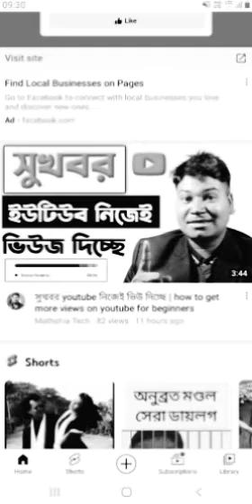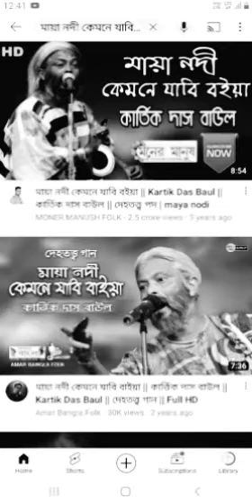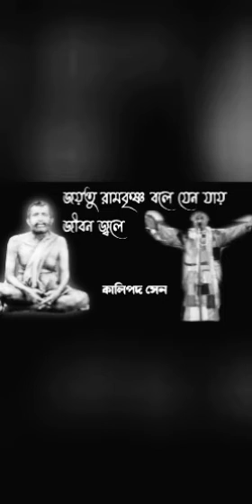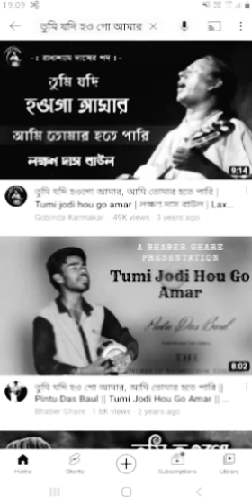mp3 Baul Gaan (ওরে মোর মন জীবন )আনন্দ গোপাল দাস বাউল। Mp3 BAUL SONG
mp3 baul song by Ananda gopal das Baul.

বাংলার অজানা অচেনা লোকশিল্পী, বাউল শিল্পী ও সাধক বাউলদের তুলেধরা হয় এই চ্যানেলএ

বেশকিছু বিখ্যাত ও পুরাতন বাউল শিল্পী ও আন্তর্জাতিক শিল্পীও আছেন এখানে।
এছাড়া বাউল আশ্রম বাউল মেলা সাধুফকির মেলা বাউল উৎসবের ভিডিও জন্য আমাদের চ্যানেল সাথে যুরে থাকুন

গ্রামবাংলার আউল বাউল সাইঁ দরবেশ
ফকির সহজিয়া বৈষ্ণৱ.

বাউল গান,
খাঁটি বাউল,
বিশুদ্ধ বাউল,
সুপারহিট বাউল,
সুপারহিট বাউল গান,
বাংলা সুপারহিট বাউল,
বাছাই করা বাউল গান,
সেরা বাউল গান,
খুব কষ্টের গান,
দুঃখের গান,
baul gaan,
bicched gaan audio,
baul audio,
jukebox,
baul vubon,
hit Baul,
baul video,
mp3 baul gaan,
ananda lahori,
bangla video,
folk song audio,
bangladeshi gaan,
laul mp3,
lokogiti audio,
mixbaul,
bengali folk song nonstop,
bengali baul song,
bengali new baul song,
bengali new baul 2023 song,
bengali song,
bengali remix music,
sad song,
গ্রাম বাংলার বাউল গান,
gram banglar baul song,

Hit Baul Gaan,
Bengali Remix music
Baul Vubon,
Baul Studio Live,
Amar Bangla Folk,
SUMON FOLK STUDIO
Banglar Baul Studio,
Baul Duniya,
PIYALI TV
Gobinda Karmakar,
Malik Bharosa,
Md Intaj Ali,
Baul Tv Media,
Just For Fun Studio,
Baul India,
Manush Folk Studio,
Folk india,
Baul audio,
Baul duniya,
SS Film WB,
BRM DEVOTIONAL,
Shurer Karigor Folk,
রাঙামাটির সুরে